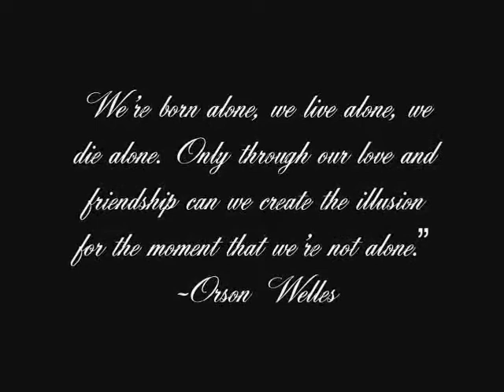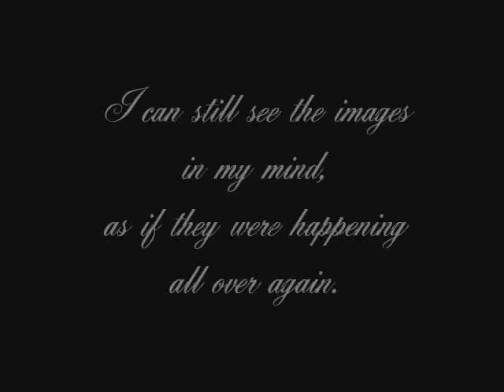A Long, Long Time Ago - Sweeney Todd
a video with quotes and clips from sweeney todd to the song a long long time ago from pan's labyrinth.